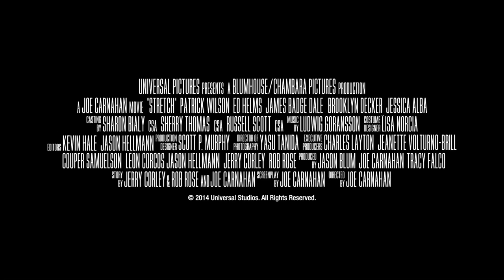Stretch - On Demand & Digital HD Trailer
The director of Smokin’ Aces brings you into the world of Kevin Stretch, a Hollywood limo driver with a dark past. When Stretch is in need of quick cash to pay back his debts to a notorious gangster, he takes a job with a billionaire client in hopes of a big payday. His client’s eccentricities soon escalate into a wild night of adventure, sex, and danger which begins to make the fate of returning to the mob empty-handed seem reasonable. With an all-star cast featuring Patrick Wilson, Ed Helms, James Badger Dale, Brooklyn Decker and Jessica Alba, you won't want to miss out on the ride of a lifetime.